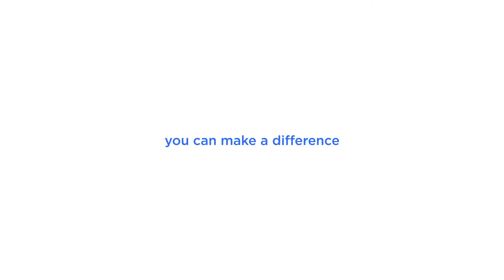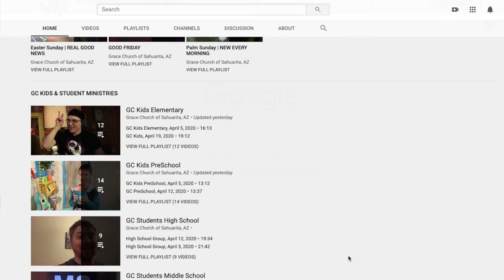5B4 | May 2, 2021